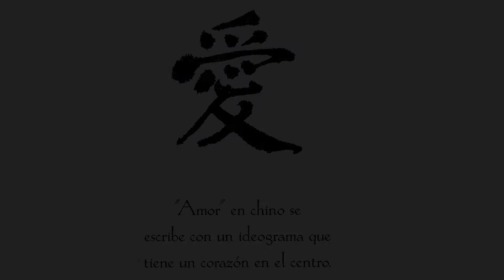Te quiero niña bonita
Autor: Rose Lewis
Illustrador: Jane Dyer
Voz: Isis Rosalinda